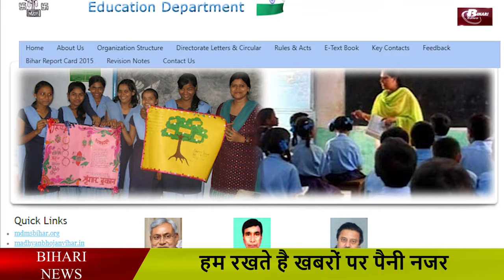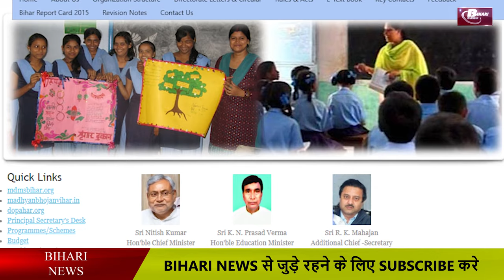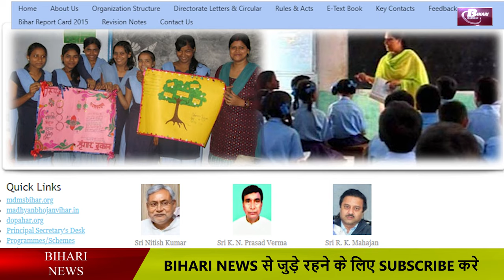क्या नए नियमों के भेंट चढ़ जायेगा हज़ारों TET पास अभ्यर्थी का भविष्य?